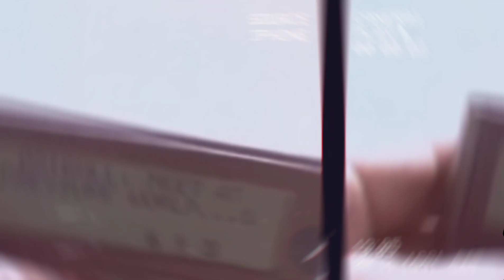MIZUNDERSTATISTIC- The Aristocrat (@mizunderstatistic)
MIZUNDERSTATISTIC’s (@mizunderstatistic) 380 Beale Street is an instrumental album inspired by the early club culture of Memphis, Tennessee that aided in the creation of the sound we know as “crunk” that was initially known as “get buck” music.

This project features Chapo Dinero, High Ruler King Cane & L’Daialogue DiCaprio with production handled entirely by MIZUNDERSTATISTIC and The Clazzikal Clazzik Team (Kill Politicianz & L’Daialogue DiCaprio).

So, turn this album up loud and run some Memphis BUMP through your speakers.